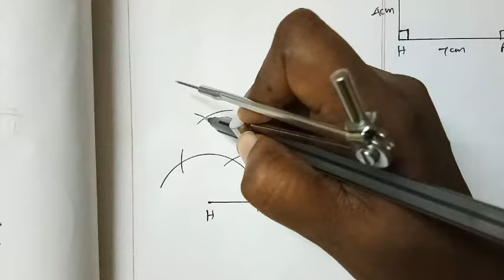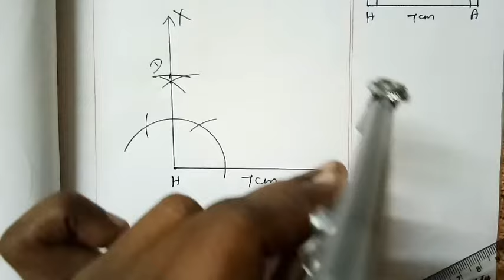8th maths Exercise 5.5 Rectangle (III) sum(i) | Class 8 Maths Geometry | Super brain mathematics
Steps:

1. Draw a line segment HA = 7 cm.

2. At H, construct HX  ⊥ HA.

3. With H as centre, draw an arc of radius 4 cm and let it cut at HX at D.

4. With A and D as centres, draw arcs of radii 4 cm and 7 cm respectively and let them cut at N.

5. Join AN and DN.

6. HAND is the required rectangle.

8th maths Exercise 5.5 Rectangle (III) sum(i) | Class 8  Maths Geometry | Super brain mathematics

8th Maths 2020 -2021